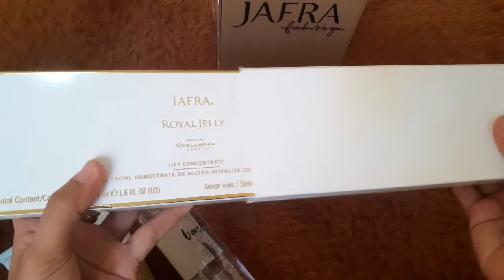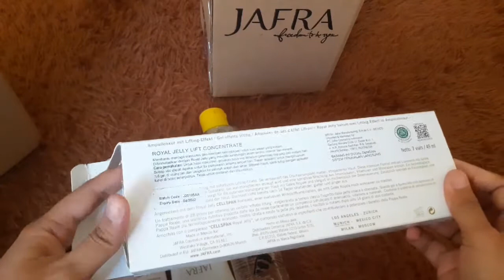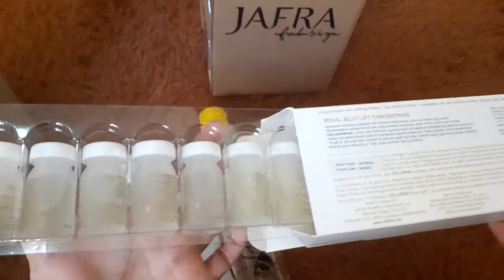Unboxing Paket dari Jafra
Hai gaes di video ini aku unboxing paket dari jafra, kira2 apa aja isinya dan manfaat produknya apa aja, yukk langsung tonton video aku🤗

Untuk pertanyaan seputar harga dan produk  jafra kalian bisa konsultasi dulu kesini ya 👇

Happy watching🤗

video ini 👇
record: Camera HP Samsung Galaxy M20
editing: Filmorago